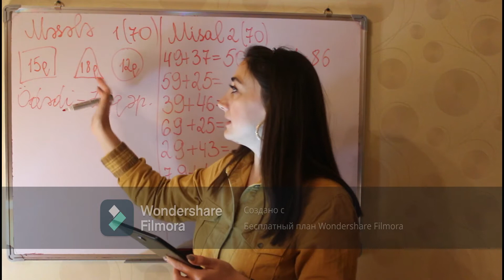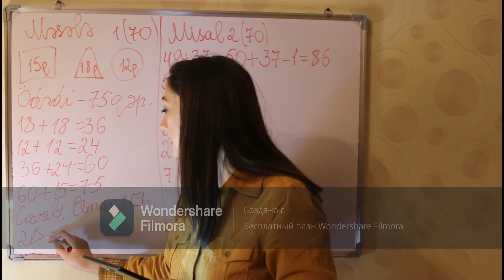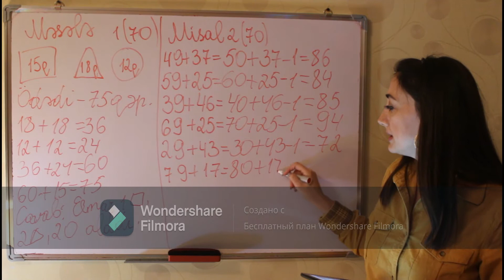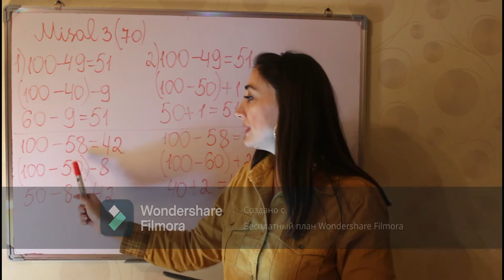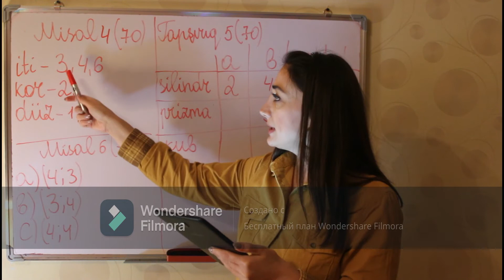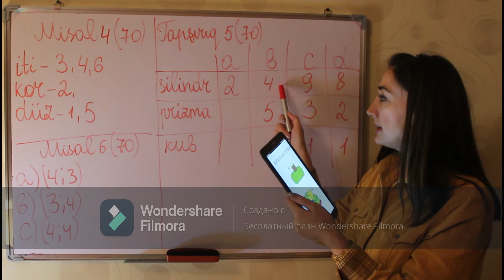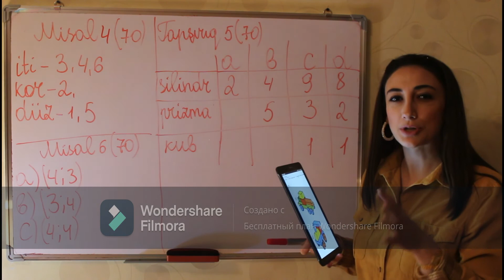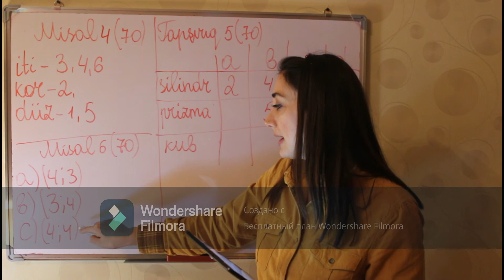Riyaziyyat 2-ci sinif seh.70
Əziz uşaqlar! Dərslərlə bağlı yaranacaq əlavə suallarınız üçün WhatsApp qruplarımıza qoşula bilərsiniz! Ödəniş aylıq 25 Azn. Qruplar həftənin 5 günü fəaliyyət göstərir. Qruplarda əlavə olaraq həftədə 2 dəfə Ana dili və Riyaziyyatdan canlı sual-cavab olacaq. Qruplarımıza qoşulmağa tələsin!!!Əlaqə: 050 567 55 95